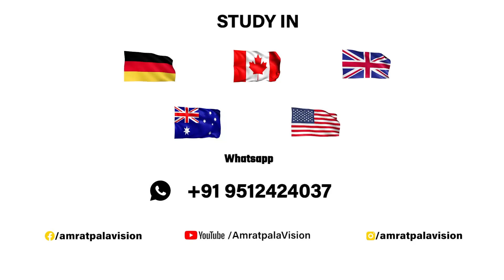German Student Visa Approved | 6 years of disappointment from other consultants | Amratpal A Vision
best visa consultant in bihar,visa consultant in bihar,
best visa consultant in mp,visa consultant in mp,
best visa consultant in pune,visa consultant in pune,
best visa consultant in Kolkata,visa consultant in Kolkata,
Germany Student Visa,
German Visa,
Student Visa,
Immigration consultants,
Best consultants in Ahmedabad for Germany,
Best consultant in India for Germany,
Best consultant in Gujarat for Germany,
Best immigration consultant in Ahmedabad for Germany,
Best immigration consultant in Gujarat for Germany,
Germany immigration consultancy,
Germany immigration consultancy in Ahmedabad,
Germany immigration consultancy in Gujarat,
Germany immigration consultant,
Germany immigration consultant in India,
Germany immigration consultant in Gujarat,
Germany study visa consultant,
Germany immigration consultancy in India,
Best consultant for student visa,
Germany study visa 2022,
Germany visa for Indian 2022,
German embassy Mumbai,
Germany visa update 2022,
Germany visa specialist,
German visa specialist,